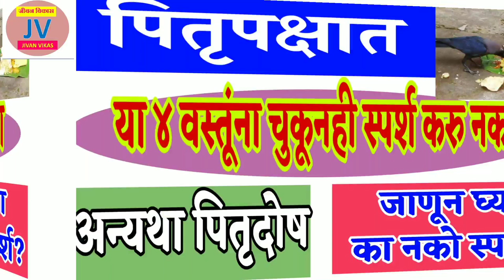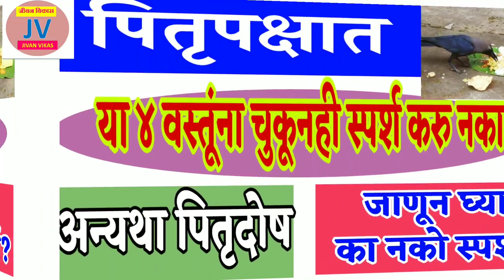पितृपक्षात या ४ वस्तूंना चुकूनही स्पर्श करु नका | अन्यथा मोठा अनर्थ | pitrupaksh 2019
पितृपक्ष या काळात टाकावयाची ही कामे कधीच विसरू नका.पितृपक्ष २०१९ काळात ही कामे अवश्य करा आणि आपल्या पितरांना खुश समाधानी करा.
pitrupaksh 2019 madhye hi kame Karu naka.
पितृपक्षात ही ९ कामे करूच नका | ९ पिढ्या घरात नांदेल आनंद,सुख,शांती | pitrupaksh, Shraddha, पितृपक्ष

व्हिडिओ आवडल्यास,उपयुक्त वाटल्यास नक्कीच चॅनेल सबस्क्राईब करा आणि आपल्या मित्रपरिवारामध्ये शेअर करा

घरात लक्ष्मी नांदेल जर पितृपक्षात हि कामे टाळाल तर...
नाहीतर अनिष्ट.

 jyotish shastra marathi, घरात लक्ष्मी येण्यासाठी उपाय, Vastu shastra money tips, vastu shastra for money in home, paisa yenyasathi upay, paisa tikat nahi, gharat paisa yenyasathi upay, घरात पैसा येण्यासाठी उपाय, घरात पैसा टिकत नाही उपाय, Only marathi, ओन्ली मराठी,